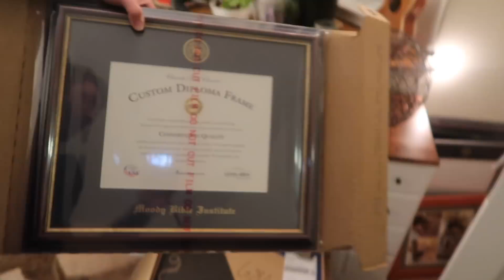HE KNOWS I'M NOT BREATHING WELL. (2.15.18)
It is hard on a caregiver when their spouse isn't breathing well.